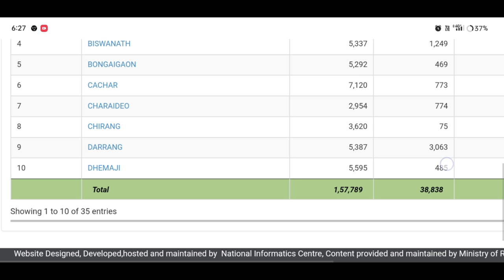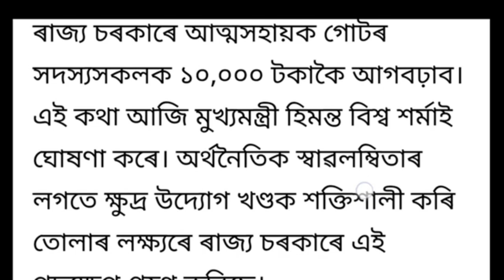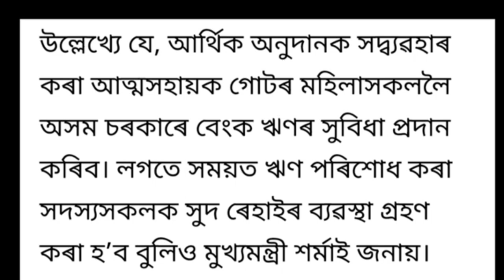মুখ্যমন্ত্ৰী মহিলা উদ্যমিতা আচঁনি _ Self Help Group _ Breaking News _ Shg List ShgList​ ShgStatus​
মুখ্যমন্ত্ৰী মহিলা উদ্যমিতা আচঁনি _ Self Help Group _ Breaking News _ Shg List

Keyboard.
Assamese news self help group 10000 members update,
লাইভ হিমন্ত চৰকাৰে 31টা বৃহৎ ঘোষণা
হিমন্ত বিশ্ব শৰ্মা,
আত্ম সহায়ক গোট,
চৰকাৰী আঁচনি,
২ লাখ টকা আঁচনি,
self help group scheme,
self help group assam,
assam self help group news,
shg group,self help group,
help by sohidul,
himanta modi big news,
rahul gandhi big news,
big breaking news,big breaking,
latest assamese news,
4 september 2024 news assamese
today assamese breaking news,
kanak news today,
Assam breaking news,
অসমৰ কৰ্মচাৰী ৬.১৭ টা অৱসৰ বয়স ৬৩ হব
৫ জিলা লকডাউন
breaking news,
kanak news live today,
today breaking news Assam,
big breaking,
Assam news today,
4 september assamese breaking news,
assam,
assam news,
orunodoi scheme assam,
bodo news self help group 10000 members update,
shg members assam,
shg members payment assam,
news live assam,
shg members scoty list assam,
pm kisan new update assam,
today 4 september 2024,
assam secondary tet 2017 new update,
shg new update,news assam today,
assam news today 8 august,
big breaking news today assam,